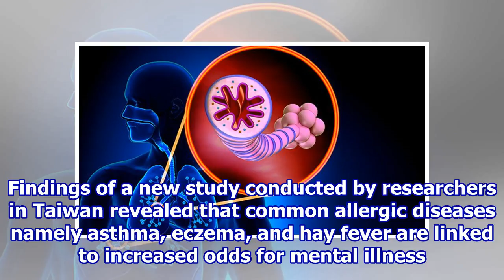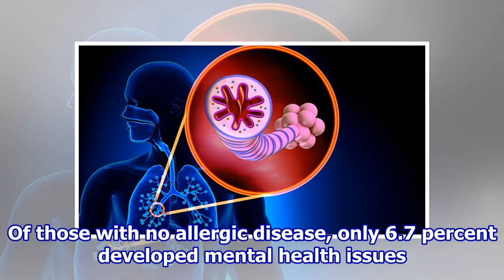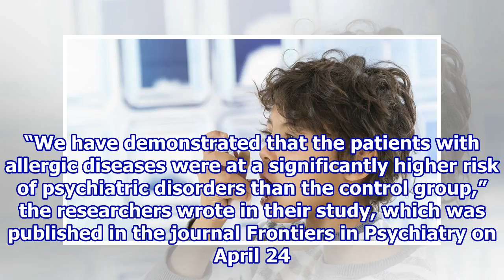People With Allergies At Higher Risk For Psychiatric Disorders